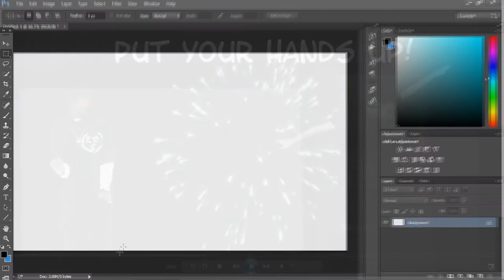How to make a screenshot of a video (WINDOWS MEDIA PLAYER)-June 2015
How to make a screenshot of a video in Windows Media Player.
I hope I helped you!:D

Ignore: screenshot of a video, how to make a screenshot of a video, how to capture a picture of a video, how to make a screenshot in windows media player, june 2015 tutorial, captura de pantalla de un video, capture pc